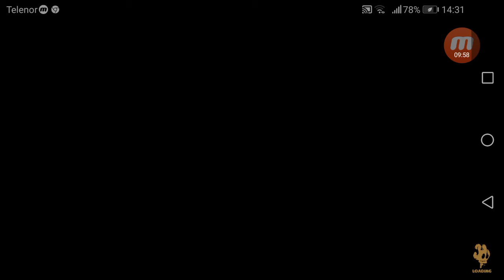Boris and the dark survival:borba sa projectionist#5